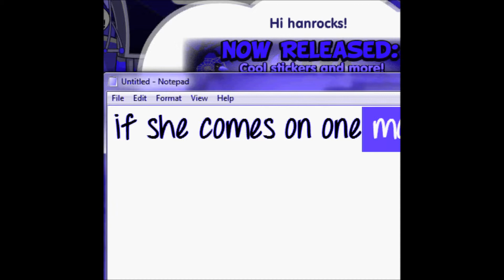*DONT WATCH* Being perverted in ASW server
your chick she so thirsty. thats what he said O.O